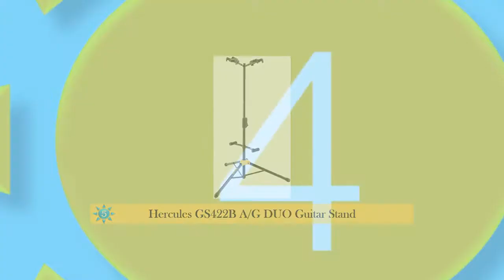5 BEST GUITAR STANDS IN 2022 | BUY AT AMAZON!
Best 5 Guitar Stands: